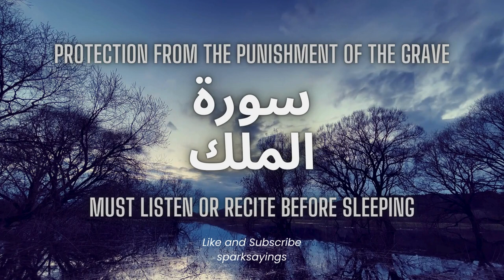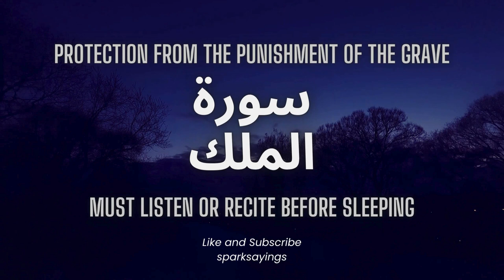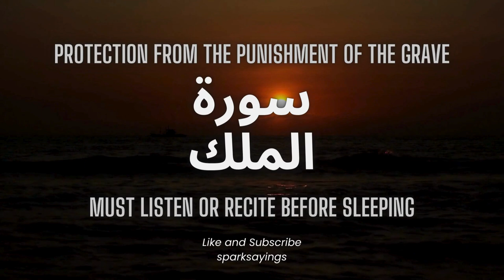Surah Mulk Most Beautiful Recitation | Surah Mulk Tilawat | Relaxing Quran Recitation | Episode 136